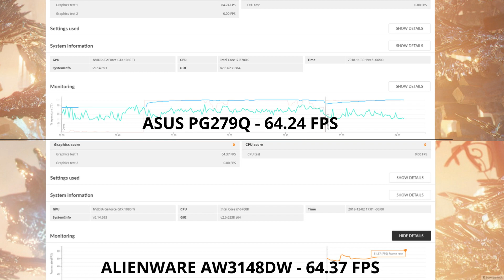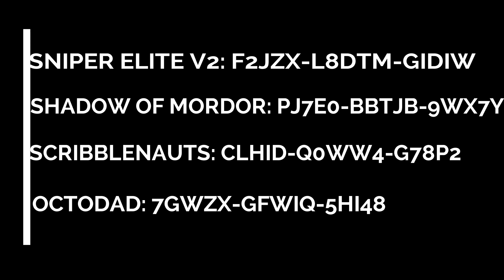Dual Monitors Vs Ultrawide for PC Gaming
This video might be crap. I apologize if it is and will most likely be making one strictly about the AW3418DW in the future.